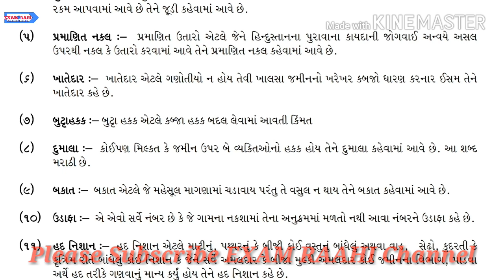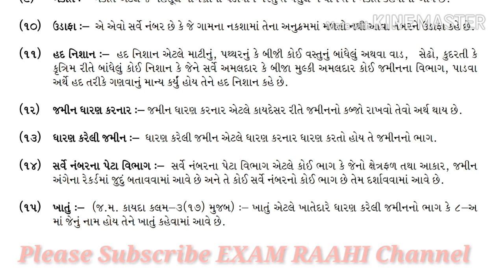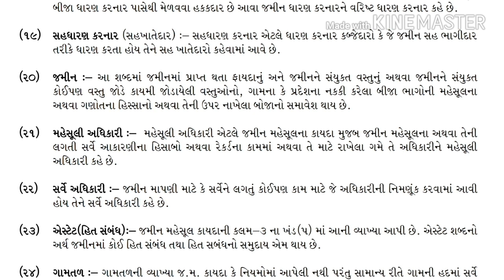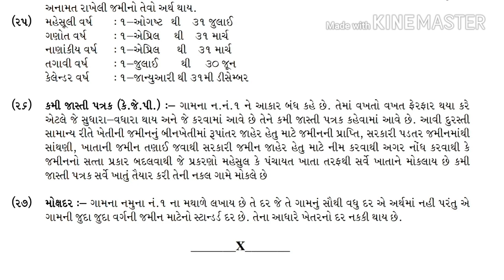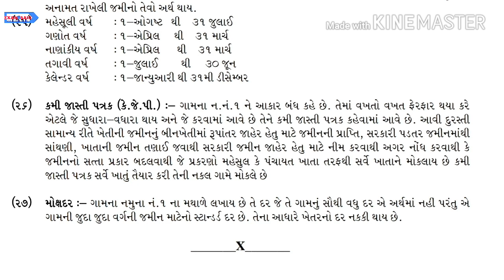Talati bharti 2022 | vahivati | most imp Question from This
In this video, definition of words most important for Talati administrative work. Vahivati Question definitely asking form this and this type of 1st Video on YouTube. This is most imp for TALATI bharti 2018. This content will not be found in any Talati books... So share with friends.

કોઈપણ ભરતી માટે આ વીડિયો ખુબ જ મહત્વના છે  સેવ કરી ને રાખો લો અને મિત્રોને શેર કરો